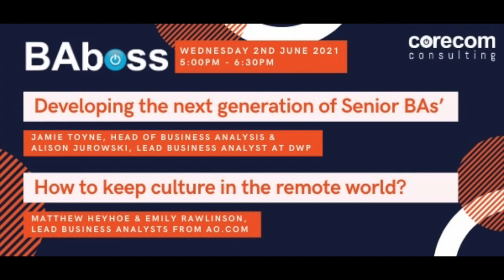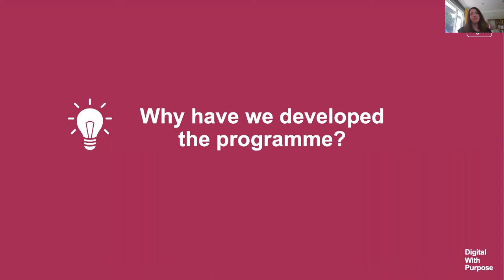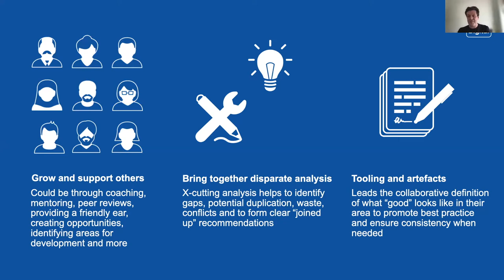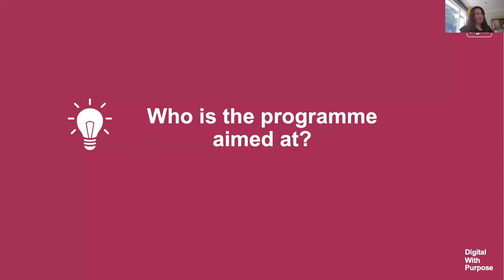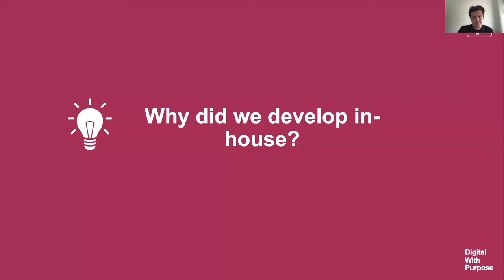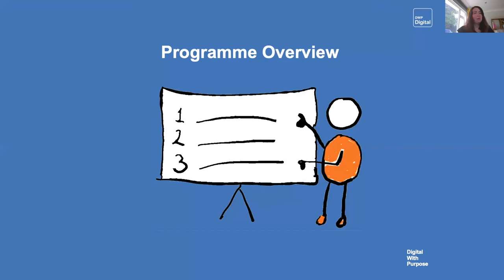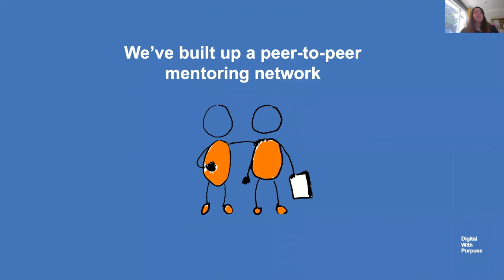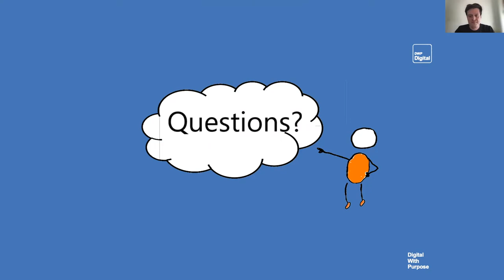BABoss: Developing the next generation of senior BA's & How to keep culture in the remote world?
Corecom’s Senior Business Analysis Consultant, James Hill, is joined by Jamie Toyne, Head of Business Analysis and Alison Jurowski, Lead Business Analyst at DWP Digital, and Matthew Heyhoe, Lead Business Analyst and Emily Kate Rawlinson, Lead Business Analyst at AO.com.

Watch to see them discuss:

✅ A detailed look into how DWP Digital are approaching the development of their future Senior Business Analysts
✅ How the BA team at AO.com are keeping their culture in an increasingly remote workplace
✅ Answers to all of your pressing questions on the latest and greatest topics in the BA space from some the of Norths best BA leaders and organisations

This event is part of Corecom Consulting’s award-winning Boss Event Series. BABoss is for Leaders in Business Analysis.